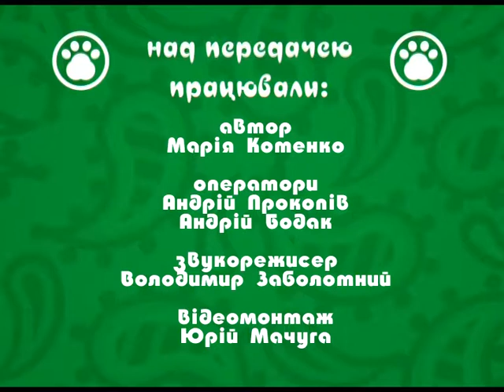Хто в домі хазяїн - Ахатини